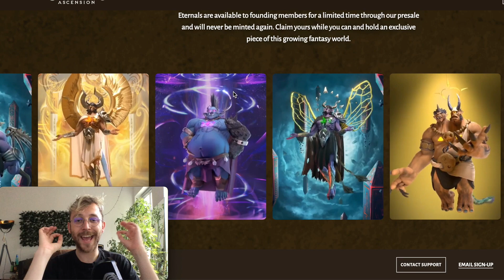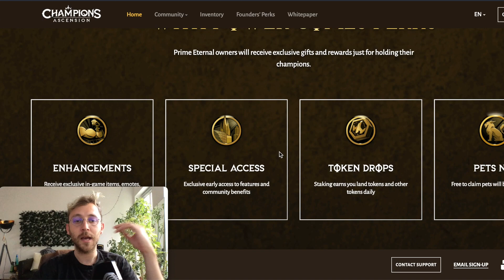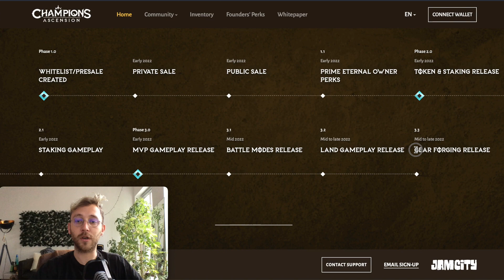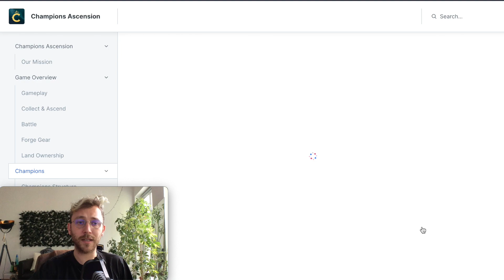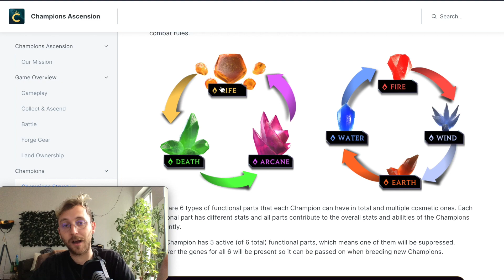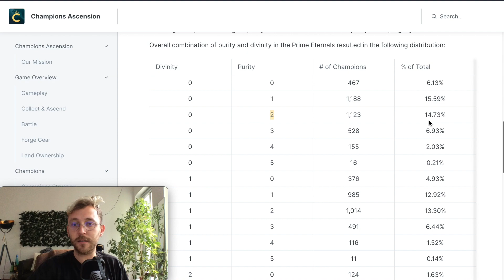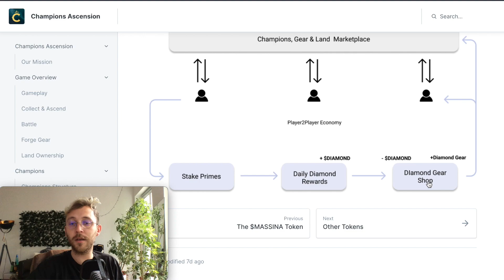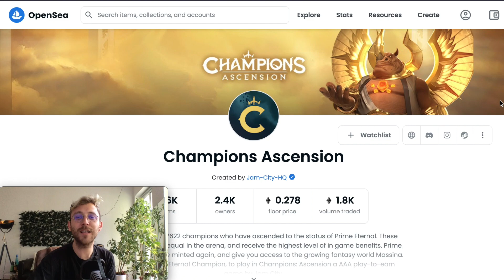Champions Ascension: Gameplay und Whitepaper | P2E NFT-Gaming deutsch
NAchdem ich vor meheren Monaten beim OG Prime Eternal Mint mit dabei war jetzt endlich ein Video über dieses Projekt. Das Gamestudio Jam City hat nun endlich das Whitepaper veröffentlicht. Auch das Gameplay sieht echt cool aus und kann eine neue Möglichkeit des verdienen darstellen.